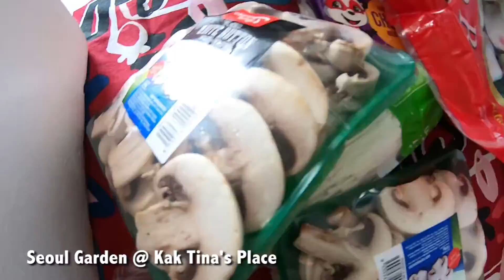Seoul Garden - Putrajaya Style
Sometimes, in Life... When you get too busy with your lives. You just can't spend some of your time with your dear friends. SO ada masa tu, once in a while treat yourself and friends with good meal and good coffee. Enjoy Life when you still can.